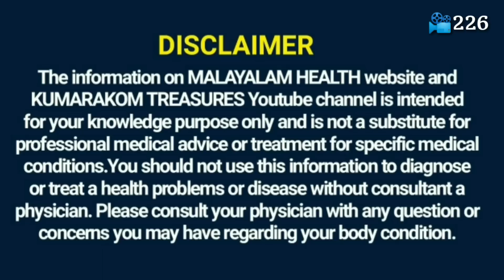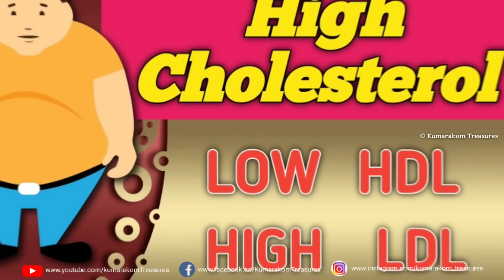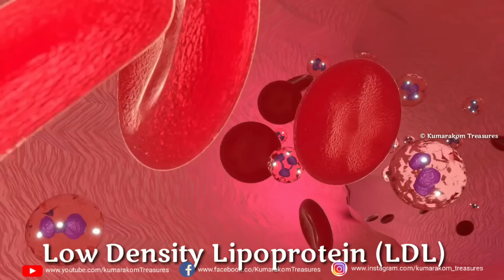റാഗി ഇങ്ങനെ കഴിച്ചു നോക്കു ! ഷുഗറും കൊളസ്ട്രോളും പമ്പ കടക്കും നല്ല ഉറക്കം കിട്ടും | Finger Millet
In this video discuss about amazing health benefits of finger millets.We can use this miracle grain for cure so many health issues like diabetes mellitus Cholesterol Insomnia etc.For more details please watch this video and don't forget to share this important information for your loved one's.

 Have a great day...Make Fit Stay Healthy 💐 💐💐